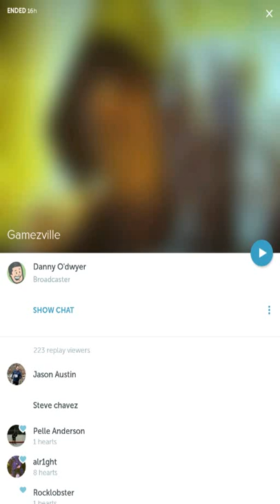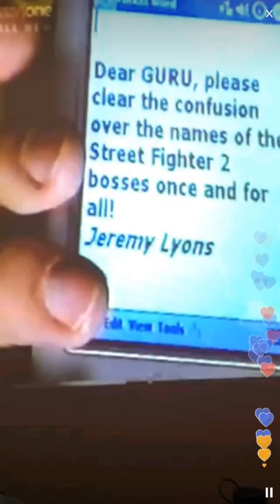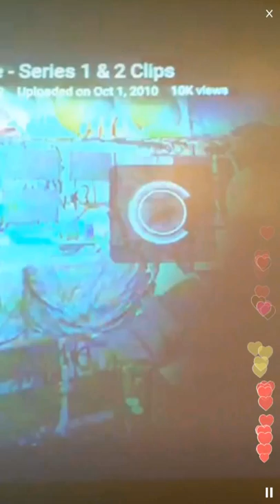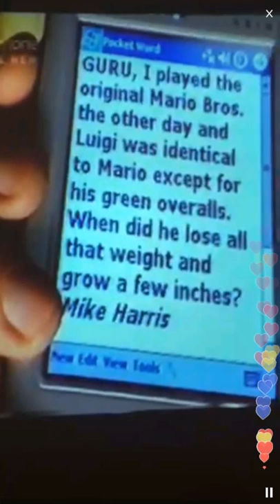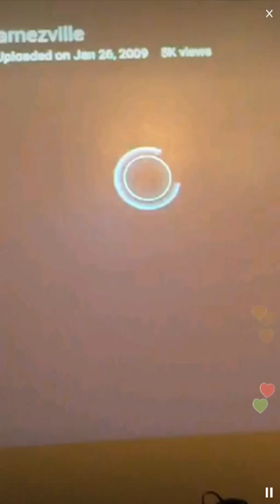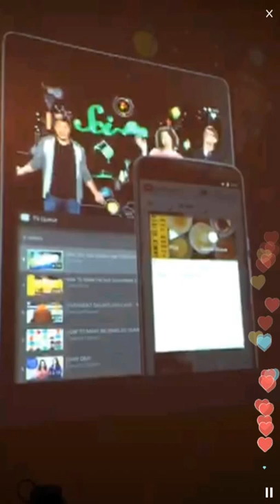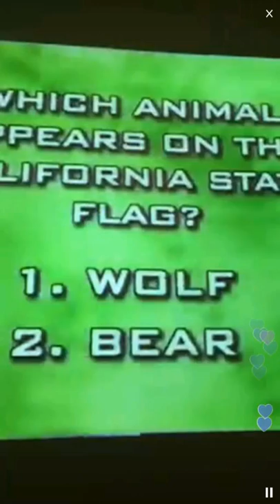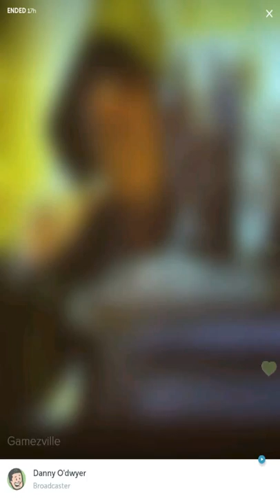Danny O'Dwyer - Gamezville [Periscope] (06/20/2015)